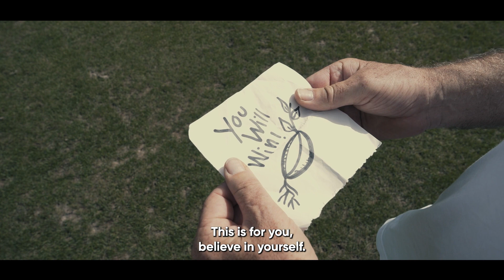เทคโนโลยีเมล็ดพันธุ์คลุกสารลูมิเจน ของ คอร์เทวา อะกริไซเอนซ์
Corteva Agriscience มุ่งมั่นที่จะค้นคว้าพัฒนาและส่งมอบเทคโนโลยีเมล็ดพันธุ์คลุกสาร ที่มีคุณภาพสูงสุดของอุตสาหกรรม เพื่อช่วยปกป้องเมล็ดพันธุ์ตั้งแต่เริ่มต้น เพื่อให้สามารถพัฒนาได้อย่างเต็มศักยภาพ